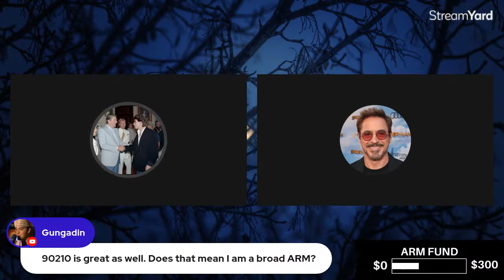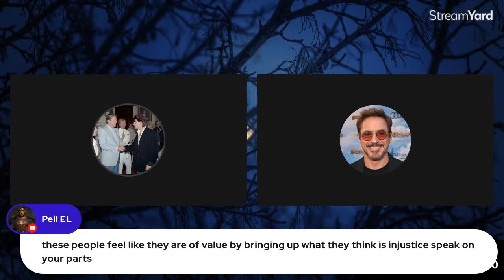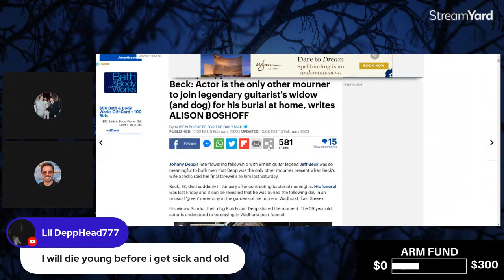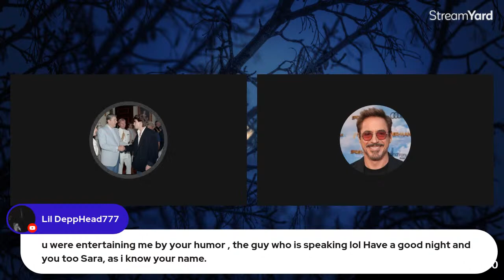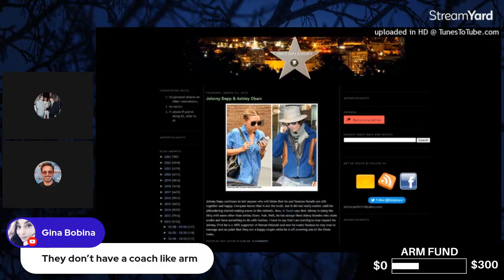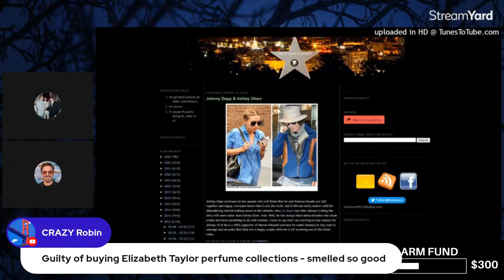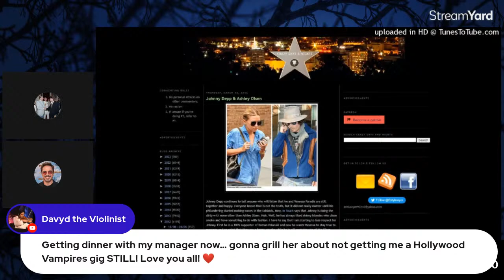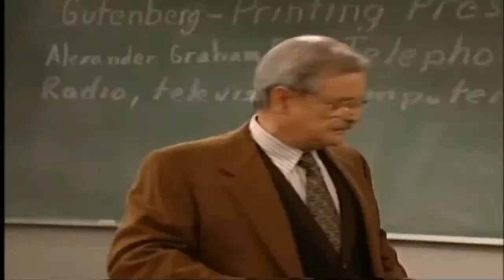WINO FOREVER-THE DEPPENING PODCAST: Ep.118 'Crazy Days & DEPPS" Pt.1 + Jeff Beck & Jeff Ballard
Winos, join us tonight at 8pm est for "CRAZY DAYS & DEPPS" Pt.1.  We uncover and dissect some obscure salacious gossip from the Entertainment Lawyer "ENTY" of "CRAZY DAYS & NIGHTS" - infamous Hollywood insider gossip website.  "CDAN" & "ENTY" clearly has an axe grind, and takes us to insane gossip allegations that span from NIGHTMARE ON ELM STREET to modern day.

"ENTY" floats insane unsubstantiated rumors like...

-JD was courting an underage winonaryder - while with Sheriyn Fenn.

-JD dated Courtney Thorne-Smith (MELROSE PLACE, SUMMER SCHOOL).

-JD got physical with Winona Ryder.

-JD cheated on Lori Anne Alison (first wife) with Sherilyn Fenn.

-JD facilitated River Phoenix's VIPER ROOM fatality.

-JD cheated on Winona Ryder with Traci Lords.

-JD slept with every female on NIGHTMARE ON ELM STREET 1.
Also...

-RIP Jeff Ballard (former Johnny Depp super publicist from 21 JUMPSTREET days)

-Sandra Cash (Jeff Beck's widow,) mourns her husband with only Johnny Depp in England.

-camillevasquez represents YELLOWSTONE actress Q'orianka Kilcher (Jewels' cousin)